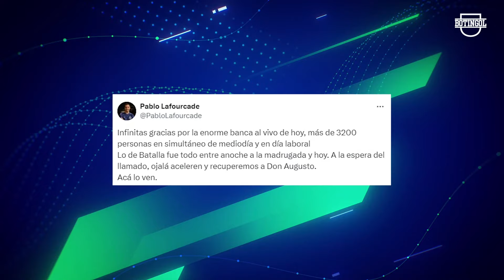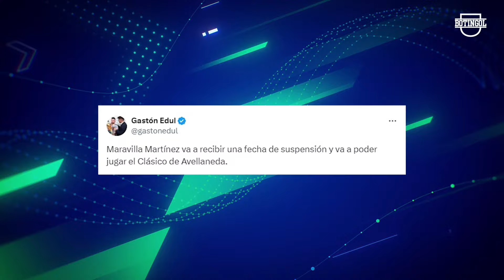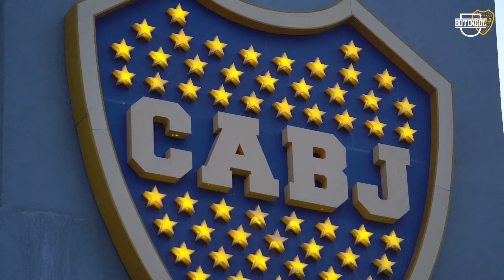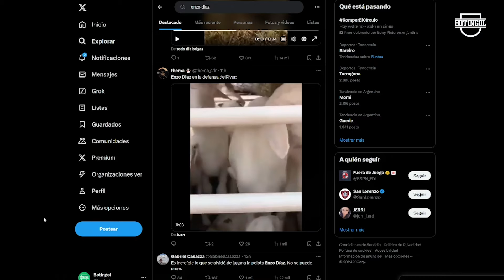🔥GALLARDO REVELÓ porqué VOLVIÓ a RIVER + La NUEVA CAMISETA de BOCA + ¿BATALLA vuelve a SAN LORENZO?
Y mas noticias del fútbol argentino 2024: Kylian Mbappé debutó con el Real Madrid en la final de la Supercopa de Europa, anotando un gol en la victoria 2-0 sobre el Atalanta. Emiliano "Dibu" Martínez cambió su dorsal al 23 en el Aston Villa, un número especial para él por su significado personal. La AFA se pronunció sobre la nueva reglamentación que permite Sociedades Anónimas en el fútbol argentino, acatando la medida cautelar de la Justicia. San Lorenzo busca repatriar a Augusto Batalla, mientras que Atlético Mineiro pidió sanciones para el club argentino por actos de racismo. Independiente presentó a Santiago Montiel como su nuevo refuerzo, y Adrián "Maravilla" Martínez solo recibirá una fecha de suspensión. Paulo Dybala desea jugar en Boca junto a Leandro Paredes en 2027, y Marcos Rojo podría ser titular en el partido contra Cruzeiro. Boca dio la bienvenida a Ignacio Miramón y Agustín Martegani, quienes expresaron su emoción por unirse al club. Finalmente, Martín Demichelis habló sobre su salida de River Plate, calificándola como "la transición más difícil de la historia".